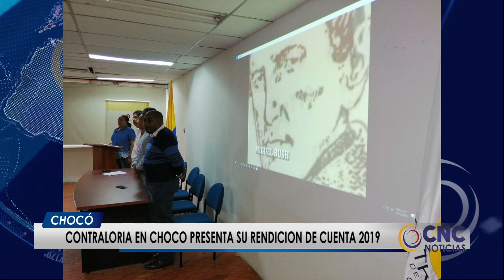Contraloria en choco presenta su rendición de cuenta 2019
El las instalaciones de la controlaría se realizó la rendición de cuenta del año presente por parte de las autoridades de la controlaría general de la república en Choco